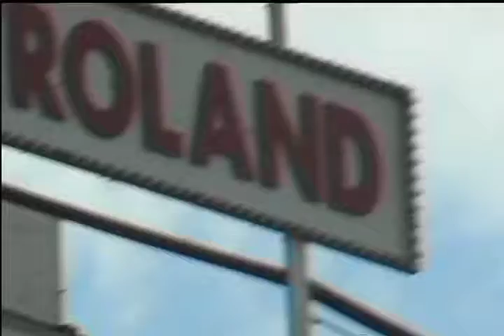EPISODE 4, "Life Coaching", Pt. 2 of 4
EPISODE IV - PART 2 - LIFE COACHING . Francesca has one last "me time" day while the gang loses control. Child Therapy Presents... Episode 4 (Part 2) "Life Coaching" Directed by Jake Abrams, Written by Melinda Prisco & Jake Abrams, Produced by Jake Abrams & Melinda Prisco. Melinda Prisco as Francesca Ferrari, Alejandra Bufalá as Cayetana, Scott Silver as Sonny, Lonely Christopher as Michael Hoff, Alan Burchfield as Art & Shelby as Katy Conlon as Katy.